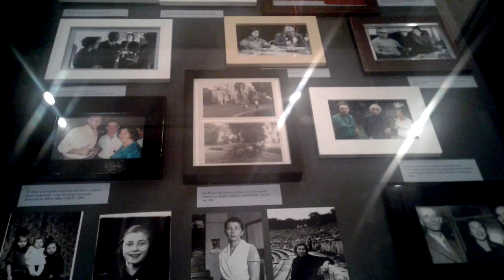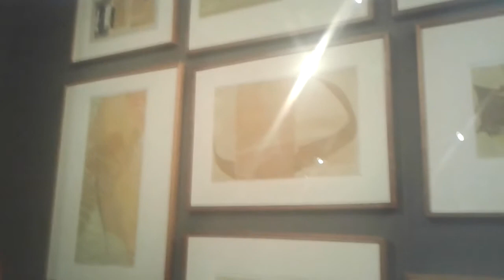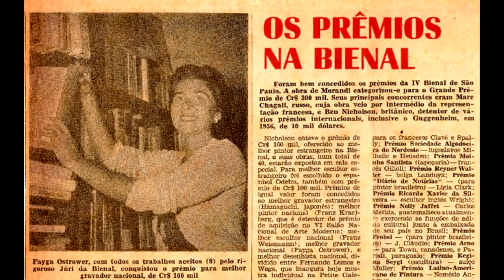Exposição Cores de Fayga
Uma visão da exposição Cores de Fayga, de Fayga Ostrower, no Museu Chácara do Céu em Santa Teresa- RJ.
Para mais informações sobre a Fayga, visite o site do Instituto Fayga Ostrower